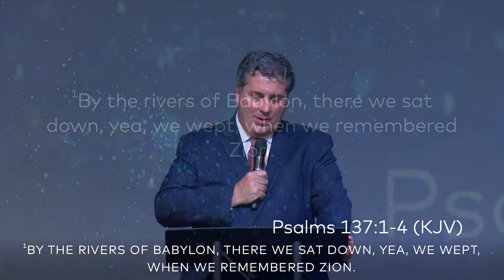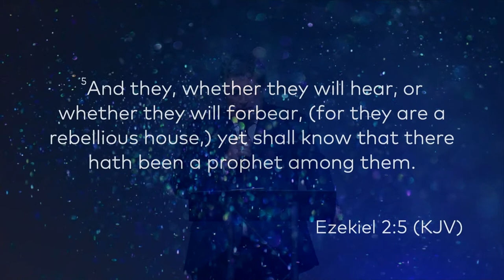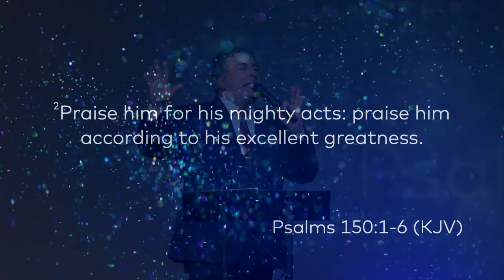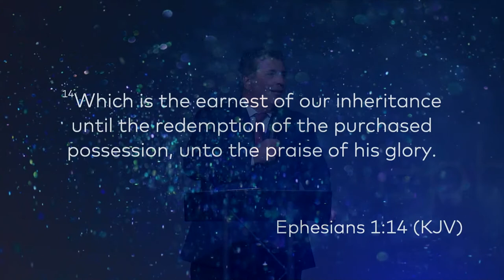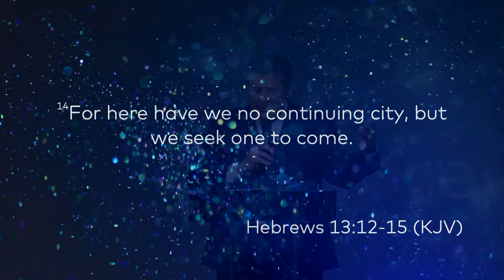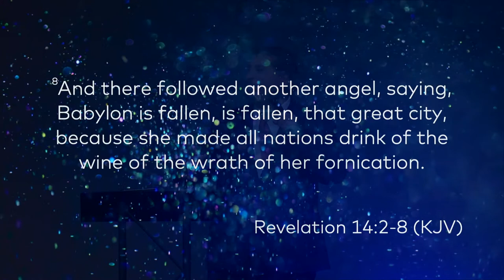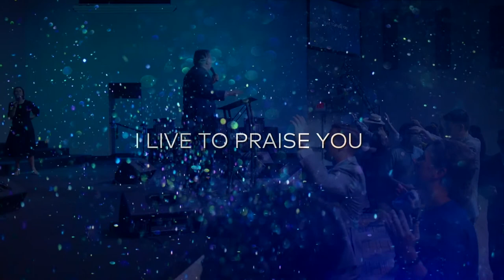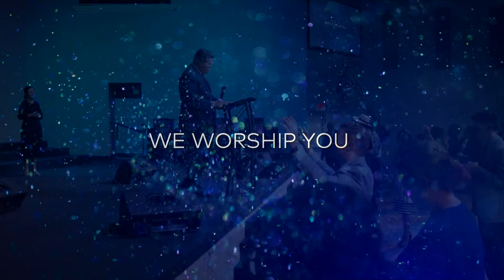Rob McKee - Sing Your Song Again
9.13.20 AM